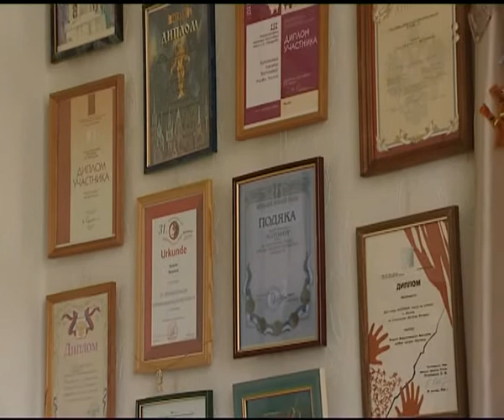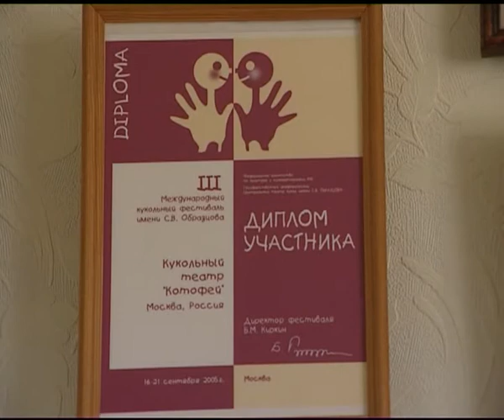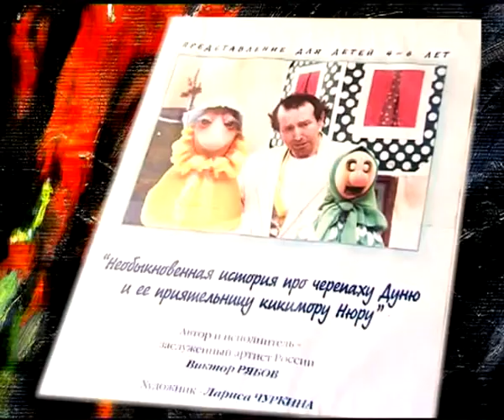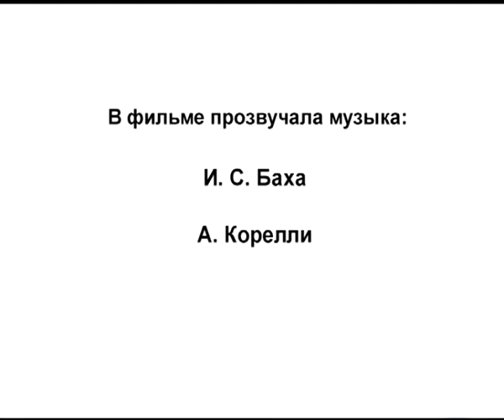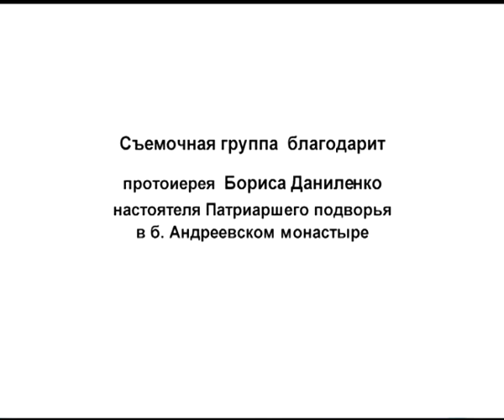"Свет изнутри" документальное кино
фильм-исповедь актера кукольного театра